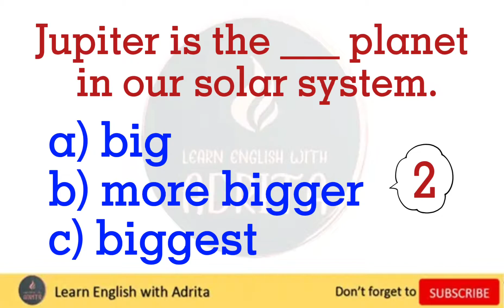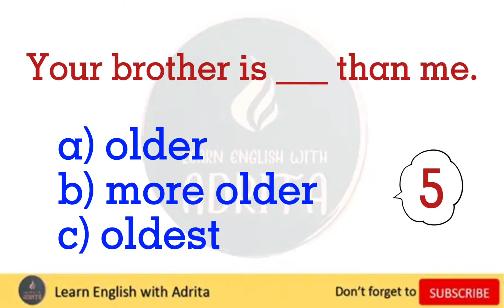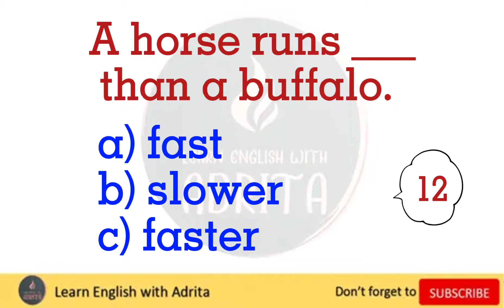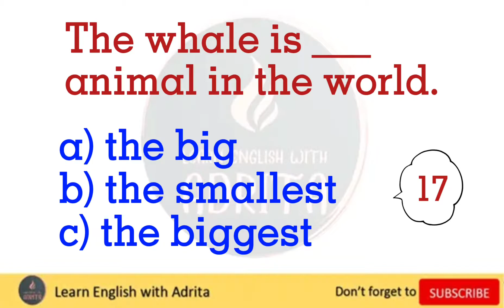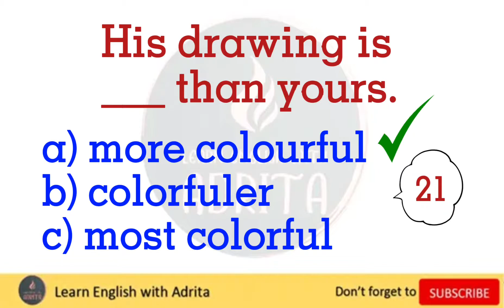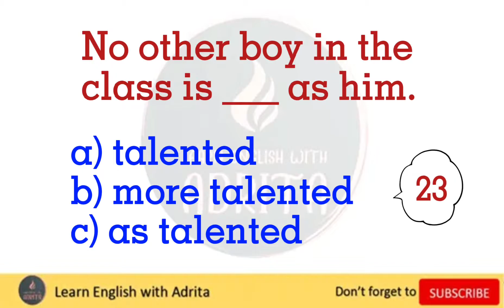Grammar Quiz - Comparative and Superlative Adjectives | Degree of Comparison Test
Degree of Comparison Quiz - 25 Questions fill in the blanks with correct Degree Of Adjective Positive/Comparative/Superlative Degree

English Grammar Quiz: Comparative vs Superlative Test

Hello friends

We use comparative adjectives to express a difference in amount, degree or quality.

We use superlative adjectives to express the highest degree of something.

Grammar Quiz: Challenge Yourself with this "Comparative vs Superlative" Test (All Levels) and improve your English/Grammar skills.

Timestamps :
0:00 Introduction
0:12 Q1
0:24 Q2
0:37 Q3
0:50 Q4
1:03 Q5
1:16 Q6
1:29 Q7
1:42 Q8
1:55 Q9
2:08 Q10
2:21 Q11
2:34 Q12
2:47 Q13
3:00 Q14
3:13 Q15
3:26 Q16
3:39 Q17
3:52 Q18
4:05 Q19
4:18 Q20
4:31 Q21
4:44 Q22
4:57 Q23
5:10 Q24
5:23 Q25

NOTE: Our English lessons and English language resources are for people who are interested in learning English.
Do you want to learn more and improve your English? Here are the next steps: